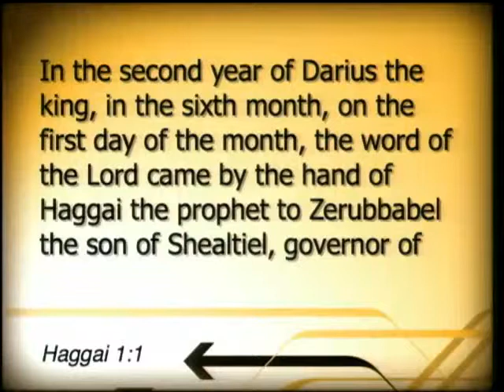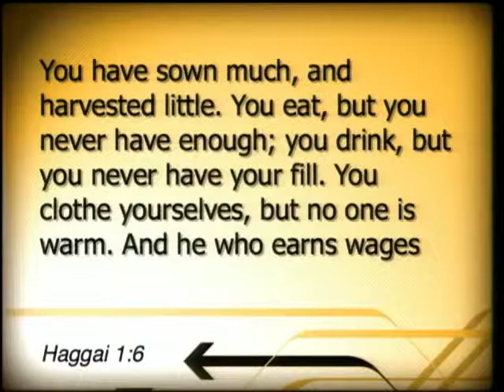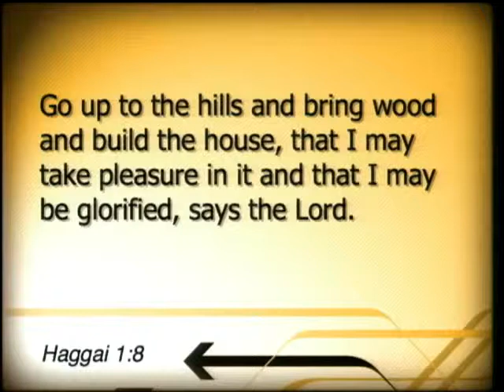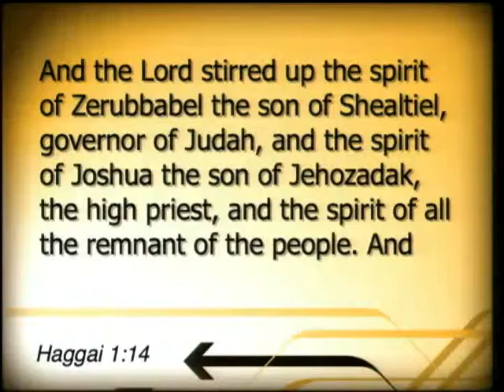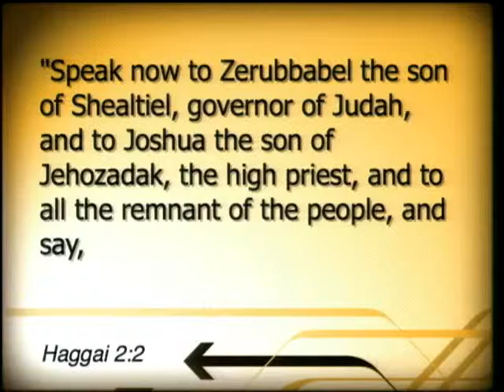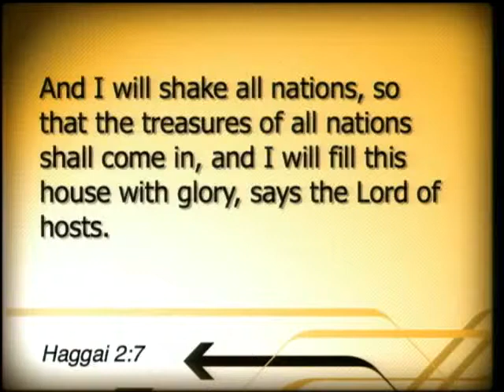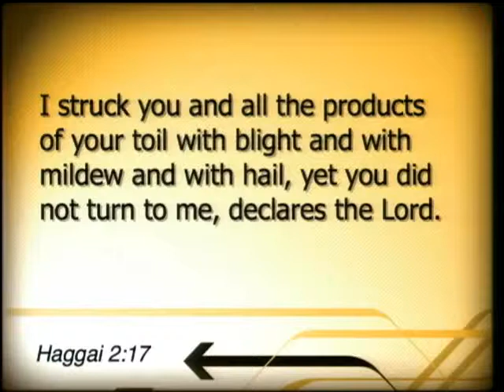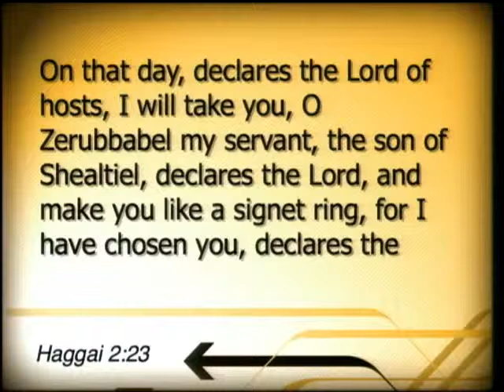Consider Your Ways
A look at the book of Haggai as God asks us to Consider Our Ways.